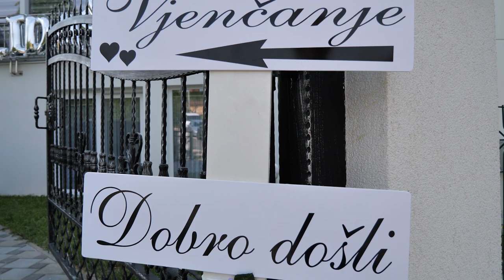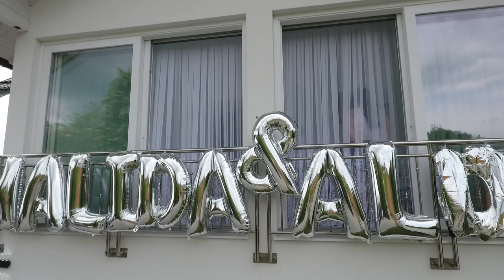Halida & Aldin Dan vjenčanja 17.06.2022.